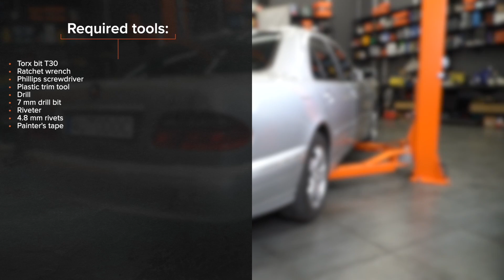Ako vymeniť zadné mechanizmus sťahovania okna na MERCEDES W210 [NÁVOD AUTODOC]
Ako vymeniť zadné mechanizmus sťahovania okna na MERCEDES-BENZ Trieda E 2 (W210) 2.7 Sedan 1999–2012 [NÁVOD AUTODOC]

Mechanizmus sťahovania okna na aute MERCEDES-BENZ E-Klasse T-modell (S210) (Baujahr 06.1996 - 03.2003) autách je potrebné vymeniť obvykle podľa jednej a tej istej procedúry. Môžu sa avšak objaviť mierne rozdiely spôsobené špecifickým dizajnom auta.

⚡ Všetky video a PDF tutoriály, ako vymeniť diely na aute MERCEDES-BENZ Trieda E (W210): Prenesi in si oglej na portalu AUTODOC CLUB

00:00 — MERCEDES W210 – mechanizmus sťahovania okna: Návod na výmenu, krok po kroku
00:24 — Odpojte SRS kryt
00:42 — Odpojte panel dverí
01:26 — Odstráňte reproduktor
02:00 — Mierne podvihnite sklo a uvoľnite ho z regulátora okna
02:36 — Odstráňte mechanizmus regulátora okna
02:48 — Nainštalujte nový mechanizmus regulátora okna
04:02 — Odstráňte maskovaciu maliarsku pásku
04:38 — Nainštalujte reproduktor
05:03 — Znova nainštalujte svetlo
06:06 — Znova nainštalujte SRS kryt